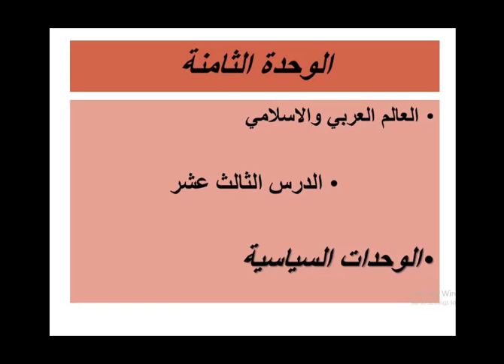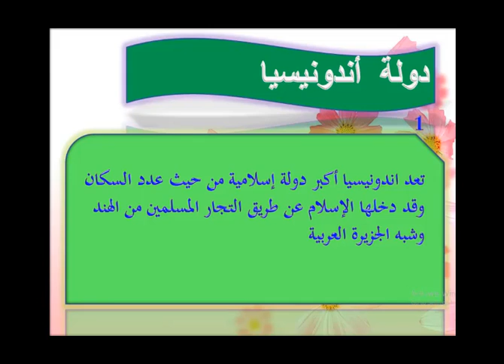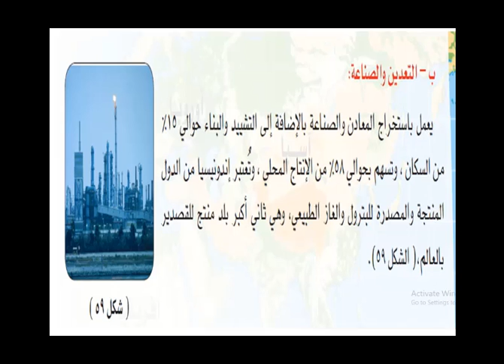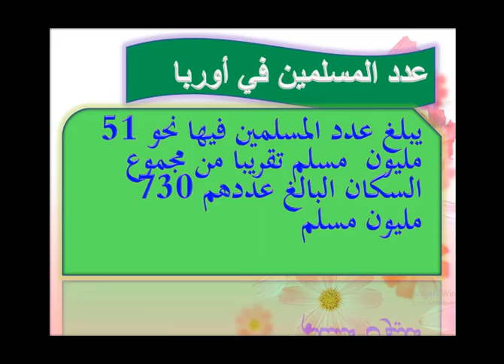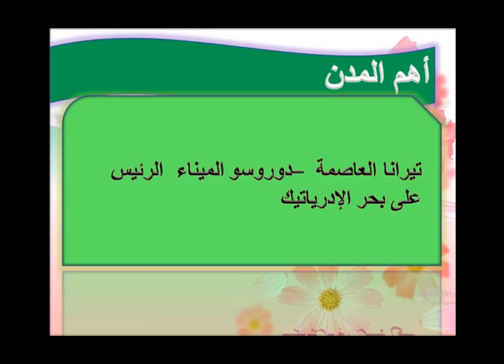الوحدة الثامنة الدرس - الثالث عشر ( الوحدات السياسية ) - الصف الثاني المتوسط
الوحدة الثامنة الدرس - الثالث عشر ( الوحدات السياسية ) - صف ثاني متوسط